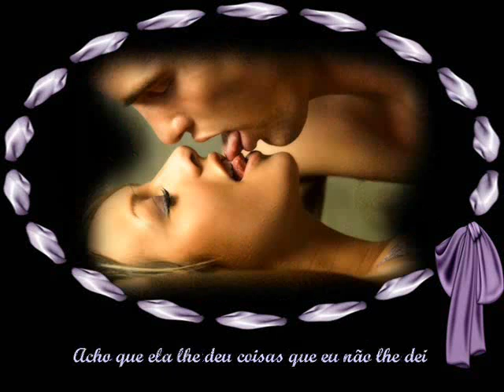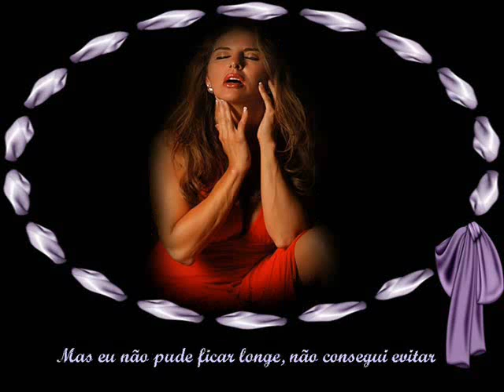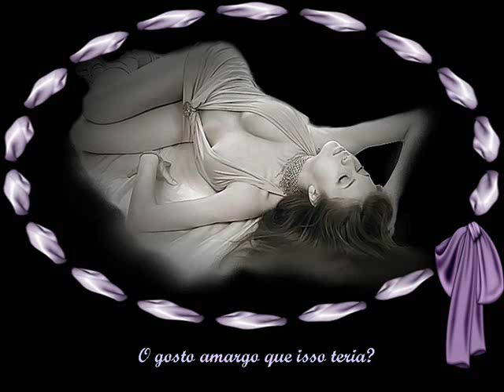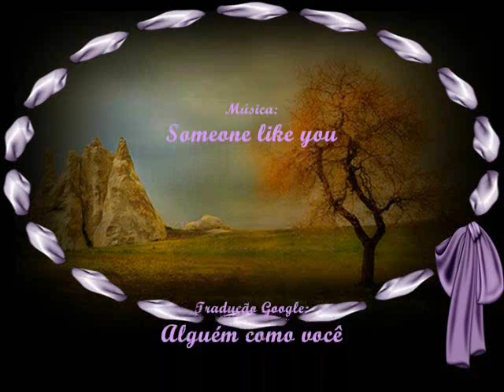Adele_Someone like you (Legenda em português: Alguém como você)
"Às vezes o amor dura, mas as vezes ele fere"

Tradução Google: Alguém como você,
Interpretação: Adele,
Composição: Adele,
Edição: Lene Fernandes,